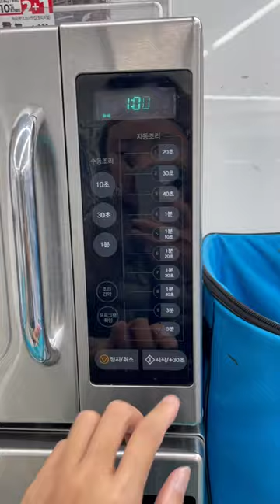How to operate a microwave in a Korean convenience store